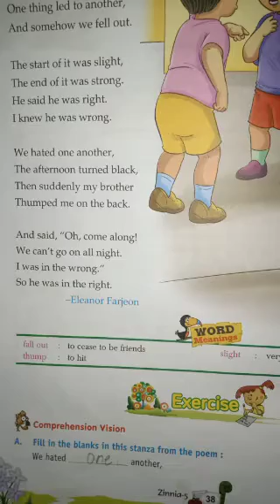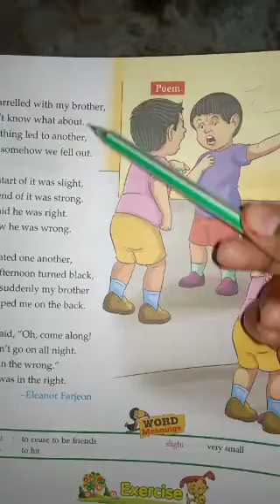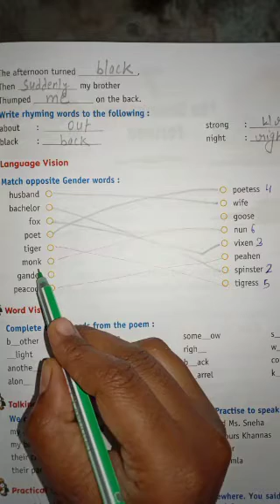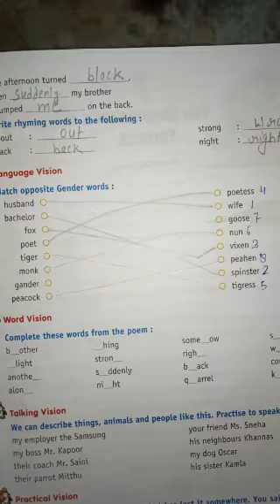The Quarrel class5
English Reader
Lesson -6
Exercise- A,B, and C